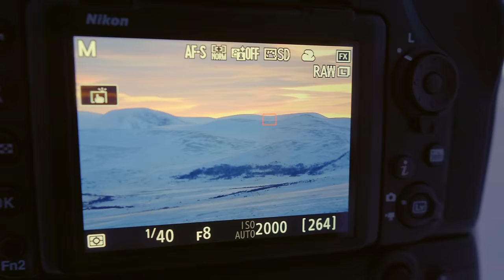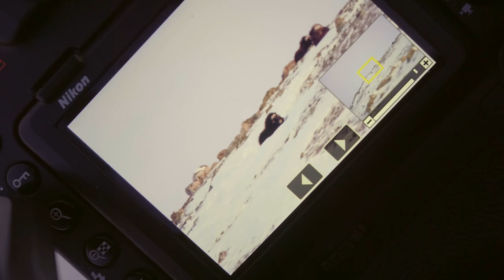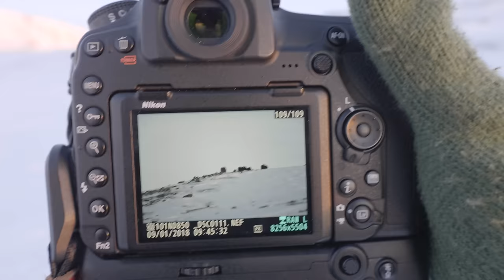WILDLIFE and LANDSCAPE PHOTOGRAPHY in NORWAY | Behind the senes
Wildlife photographer Morten Hilmer travels to Norway to do landscape photography and in this behind the scenes documentary   he takes your on an photography adventure to the Nordic nature.

The landscapes in Norway are awesome and the light couldn't be any better for landscape photos but there is one big challenge...
Morten finds the musk oxen and then it is difficult to make up the mind...

In Wildlife and Landscape Photography I take you behind the scenes when I travel to Dovrefjeld in Norway to do some nature photography. This is my first trip in 2018 and I want to do some landscape photography and everything starts out very promising the first evening on location. The Light is awesome and I actually get some of my best landscape photos from this area. It doesn't say much since I am not a very good landscape photographer:)

I only have that evening and the next day, so time is short. I manage to get out of my tent before sunrise and an amazing sight is waiting for me. "unfortunately" I find the muskoxen and I find it incredible hard to leave them again.

It i hard not to fall in love with the nordic nature and I hope this short documentary can inspire other photographers to visit this awesome location.

This will probably be my last behind the scenes from Dovrefjeld in Norway for a little while, but I am planning on making a vlog about the photo equipment and camping equipment I use in this and the former episodes from Norway

📸  EQUIPMENT
Here you will also see a selection of my favorite gear for various activities:

I am a Nikon Europe Ambassador: